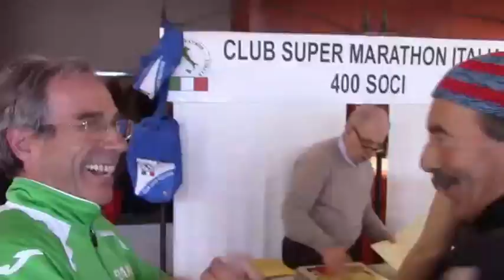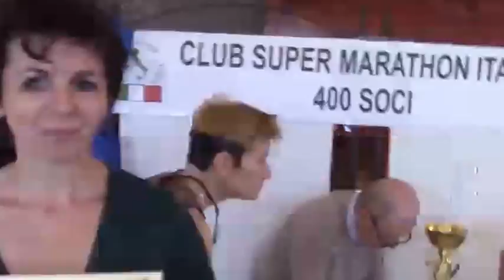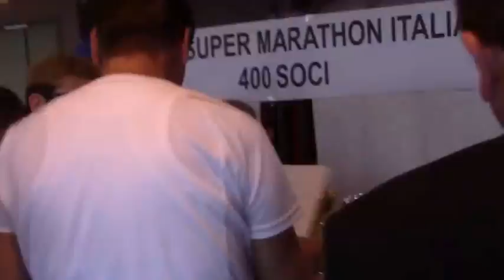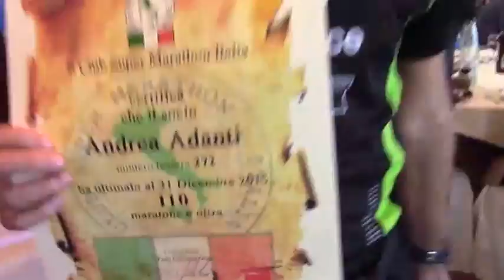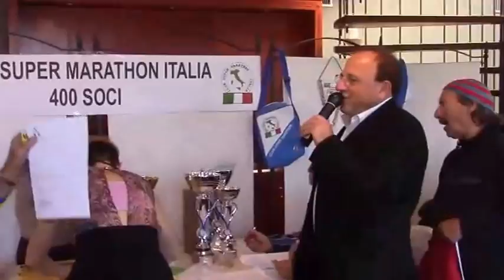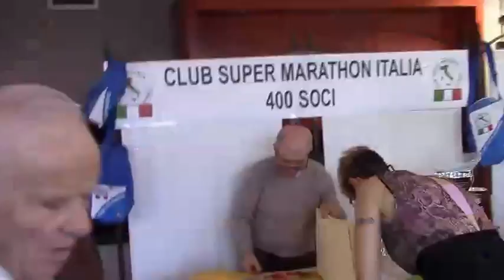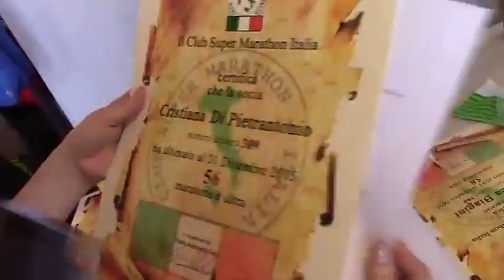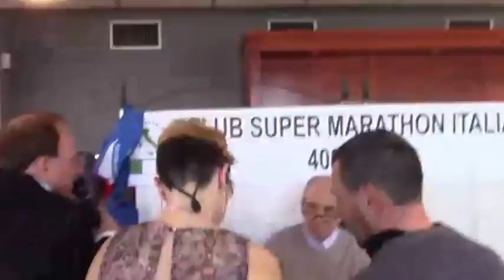CSMI.PranzoTerni2016. Estrazioni 73pettorali